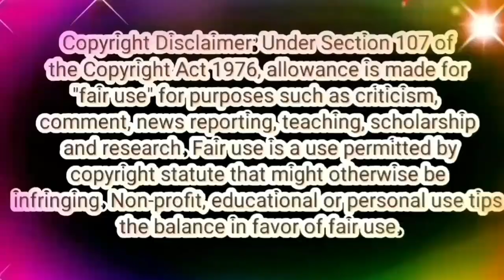வசு உன் planavathu நடக்குமா????🤷‍♀️ | Tamizhum Saraswathiyum Promo Trolls 📢📢📢